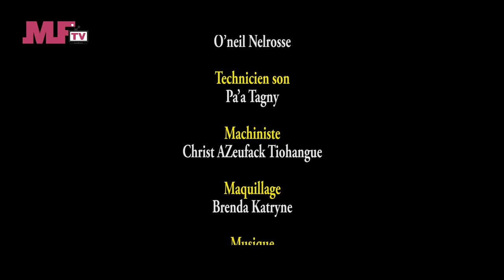DIBENA EP 03 LA TIZA